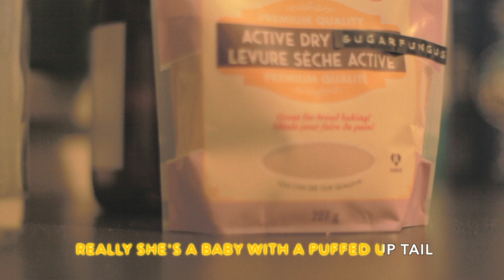SUGARFUNGUS - Weekend at Toast's [Official Music Video]